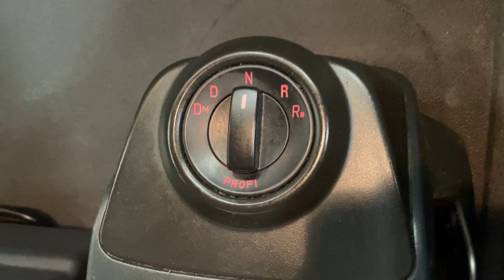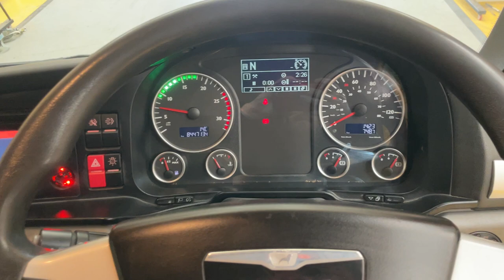New In Stocklist For Sale: MAN TGX 26.480 *EURO 6* XLX 6X2 TRACTOR UNIT – 2016 – NV66 DYT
MAN TGX XLX High Roof Twin Sleeper Cab
MAN 480 BHP Turbo Charge Cooled Euro 6 Engine c/w Ad-Blue
Ecas Drive Axle Air Suspension c/w Hand Held in Cab Raise/Lower Controls
Jost Sliding Fifth Wheel
Isringhausen Heated Air Suspended Driver Seat
C/w Adjustable Lumbar Support
Radio/CD Player
Multi Function Steering Wheel
Digital Climate Control / Air Conditioning (Not Tested)
Overhead Storage Compartments
Underbunk Chiller
12v / 24v Auxiliary Power Sockets
Switchable Traction Control
Cruise Control
Plated Weight: 44,000 KGS
Design Weight: 44,000 KGS
Tested Until End: Expired
Mileage: 844,713 Kms
Registration Number: NV66DYT
Spec Number: 33288